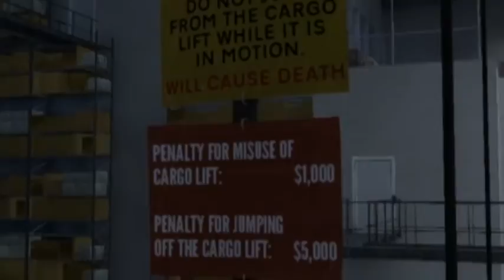Chicken Plays - The Stanley Parable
The end is never the end

PS: Still slowly working on that sequel.

Game by: Galactic Cafe
Green Screen: Shia Labeouf